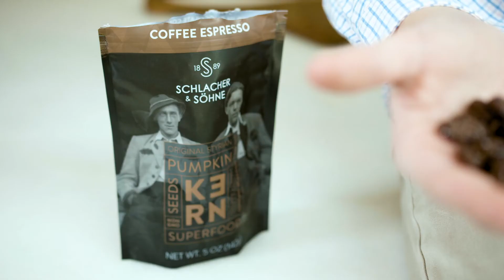Schlacher & Söhne Styrian Pumpkin Seeds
Schlacher & Söhne Styrian Pumpkin Seeds, 100% Pure & Natural, Chocolate Coated, Premium Quality Pepitas, Healthy Snacks, Raw, Fresh Superfood, Unsalted, Full of Proteins, Grown in Austria